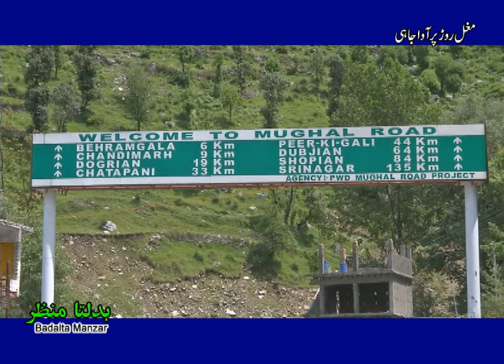Badalta Manzar I بدلتا منظر I Water Filtration Plant I Free Ration Scheme